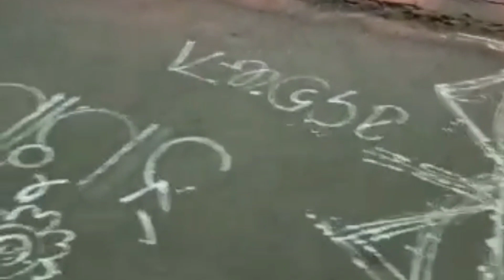SOHRAI PARAB (part-1)!! NCL UTTARPARDESH!! Murmu Akhhadah!!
Johar